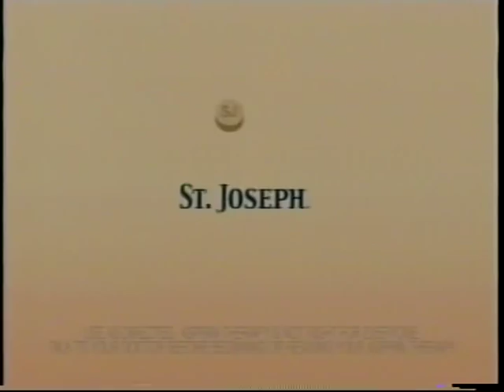St. Joseph's Aspirin song (with lyrics)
I saw a few videos around with some people trying to play that song from the St. Joseph's ads from a few years ago. Lucky for you I have another ad that features the lyrics right here! This ought to make it easier to play along.